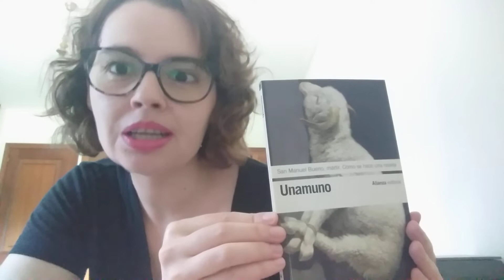Comentamos : " San Manuel Bueno,mártir" .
Reflexiónes y explicaciones sobre la obra de M. de Unamuno: " San Manuel Bueno, mártir" .